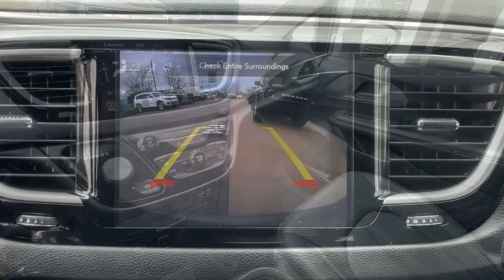2020 Chrysler Pacifica Launch Edition Dartmouth, New Bedford, Fall River, Wareham, Fairhaven MA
Pre-Owned 2020 Chrysler Pacifica Launch Edition available at Colonial South CJDR located in 42 State Rd, Dartmouth, MA, 02747. Servicing the Dartmouth, New Bedford, Fall River, Wareham, Fairhaven area.

Picture yourself in the  2020  Chrysler Pacifica.  The Pacifica is the ideal family hauler. Loaded with safety features and tech-focused amenities, it's powerful, quiet, agile, and offers flexible seating configurations. When it comes down to it, is there anything more important than safety in a family vehicle? Drive the Pacifica.